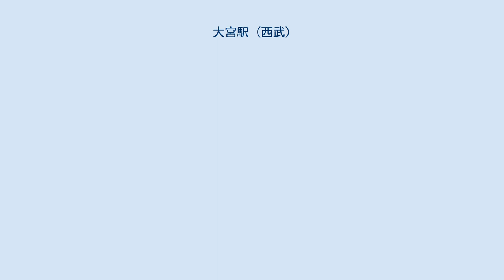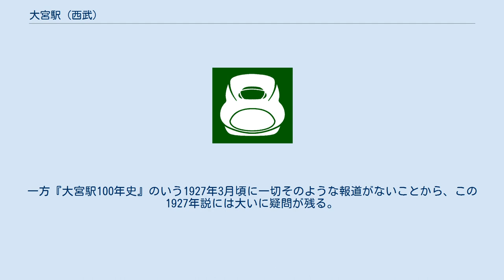大宮駅 (西武)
大宮駅（おおみやえき）は、埼玉県さいたま市大宮区錦町（当時は埼玉県北足立郡大宮町大字大宮→埼玉県大宮市大字大宮）に存在した川越電気鉄道（その後の西武鉄道〔旧〕大宮線）の停留場。
 工場前電停から直進、省線大宮駅（現在のJR大宮駅）にぶつかるところから省線駅の構内に入って南に曲がり、そのまま構内西端を駅沿いに下って終点となっていた。
 この南下部分と電停の敷地部分の線路は、いわゆる駅前乗り入れではなく低い築堤上に敷かれた専用軌道となっていた。
このため、当電停も路面電車の電停というよりは省線の駅に乗り入れている私鉄の駅のような雰囲気であった。
また当電停の敷地は鉄道省からの借地、つまり省線大宮駅の構内でもあり、電停名が「大宮駅前」でなく「大宮」となっていたのもこのためであると考えられる。
 川越久保町電停同様、当線のターミナルであった。
駅構内の線路は途中で2つに分かれていたが、ホームが設置されていたのは東側の1線のみで、西側は側線として使用されていたとみられている。
ホームの有効長は極めて長く取られていたようで、営業当時の写真を見ると駅舎の南側に長くホームが延びているのが確認できる。
ループ線構造や車庫は存在しなかった。
 駅舎は木造平屋で、開業直後には川越方に小さな食堂を併設していた。
電停自体が省線と跨線橋を通じて乗換が直接可能となっていたため、有人駅として駅員が相当数配置されていた。
 なお、電停より先にも省線駅の構内へ向けて線路が延びていた。
大宮駅開業50周年記念の写真帳に添附された構内配線略図によれば、この線路は貨物側線で、省線側の貨物側線と向き合うかたちで延ばされ、ちょうどお互いが合流する地点に貨物ホームが設置されている。
軌間が異なり、貨車の直通ができないことからの措置であったとみられる。
 当電停は大宮駅の西口に存在した。
大宮の中心部とは反対側であった西側は、当時はいわば駅裏として扱われていた。
省線（当時は日本鉄道）が通った頃にはまだ一面の田園地帯であり、需要がないために駅の入口すら設けられていなかった。
 その状況は当電停が開設された1906年頃もほとんど変わらなかった。
このため会社側では、駅舎の改札部分に直接跨線橋をつなぐかたちにして省線の出札口と改札口を設け、当線から、もしくは当線への乗換客のみを扱うようにしていた。
つまり当電停を介して西口に改札はあったものの、外部から省線に乗車する乗客を受け入れるかたちにはなっていなかったのである。
 しかし、大正時代になると市街地の拡大が西口にも及び、この一帯が住宅地化して住民が急増したため、西口開設が切に望まれるようになった。
このため鉄道省では、1926年（大正15年）2月14日に西口を開設した。
この西口の駅舎は当電停の駅舎の南に設けられ、西口の駅舎から出た道と当電停の駅舎から出た道とが途中で合流し、同一の跨線橋で省線駅に入ることができるように整備された。
その詳細には不明の点が多いが、いずれにせよ西武側も省線側もこの開設に当たって一定以上の駅舎の新築や増築、改築を行ったことは確かである。
 なお西口駅舎から当電停に入ることも可能であったようで、駅舎には「西武電車」との看板が掲げられていた。
また「川越行バス発着所」とも併記され、川越方面への乗合自動車が発着するようになっていた。
 当電停のあった位置は、新幹線ホームのすぐ西側であり、それらの構造物や入口、通路や道路にかき消されて何も残っていない。
 なお、大宮駅西口DOMショッピングセンターとJACK大宮の間を抜けて大きくカーブし、新幹線ホーム横に至る道路が線路跡である。
桜木町交差点方面から進んできた車両が、JR大宮駅に並行するかたちで存在していた当駅に到着するルートを窺い知ることができる。
 ^ a b 国鉄の大宮駅が発行した『大宮駅100年史』では1927年3月15日とされている。
しかし1926年2月7日付の『東京日日新聞』の埼玉版において、「大宮驛西口開通祝賀會」との見出しで「大宮駅西口駅舎がこのたび完成し、来たる14日より供用を開始するので祝賀会を行う」旨が報じられている。
一方『大宮駅100年史』のいう1927年3月頃に一切そのような報道がないことから、この1927年説には大いに疑問が残る。
 ^ さいたま市グラフ誌版広報誌...